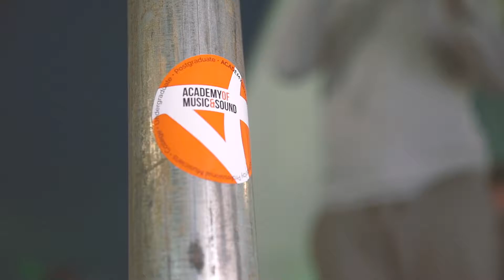AMS Students at Bearded Theory 2018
Academy of Music and Sound students were able to run their own stage at Bearded Theory 2018, with a variety of acts and bands playing over the 3 days.